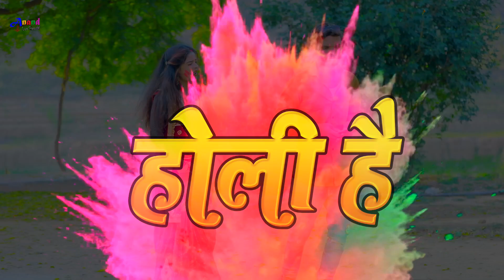Holi Song 2022 //Kahe Jija Phaguye Me Rushal Bani // स्पेसल जीजू होली।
► Album :- Kahe Jija Phaguye Me Rushal Bani
► Song :- Kahe Jija Phaguye Me Rushal Bani
► Singer :-Shilpa Maurya
► Lyrics :- Ajay Anmol
►Video Director:- Abhimanyu Arya
►Editor :- Raja singh
►Camera Man:- Badal Bedardi
►Choreographer:- Viky Rock
► Recording :- Harshika Music Sasaram 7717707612
► Label / Company :- Anand Live Record
► Producer :- Anand Maurya
► Company Brand :- Anand Live Record
► Copyright : @Anand Live Record
► Trade Enquriy :-

Must see , share to others and subscribes the channel "Anand Live Record " for regular updates of best videos.this is very popular song in Bihar listener in all over world in this song.

​ Anand_Live_Record​ Anand_Record​_Live Record​_Anand_Live Record​_Live_Anand